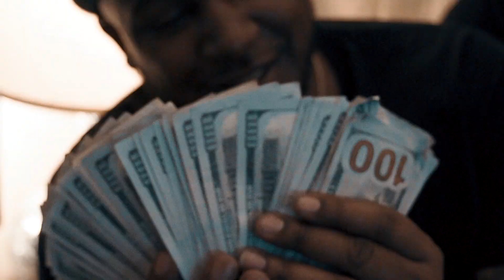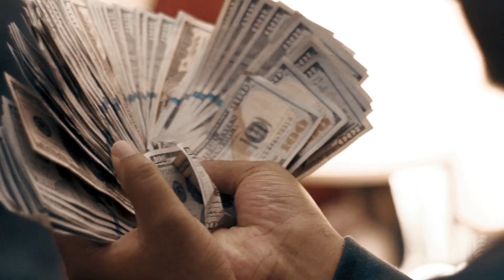RCG Keef x Malfunction ( Real Chicken Getters Official Video} (shot by AtWaterMedia)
AppleMusic: YK-TMV ,RCGKeef ,RCGMal